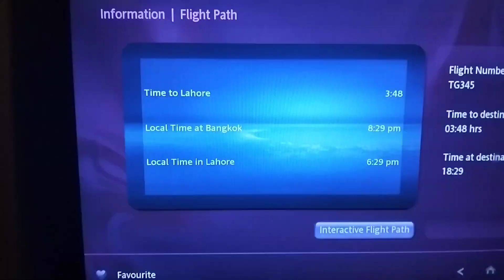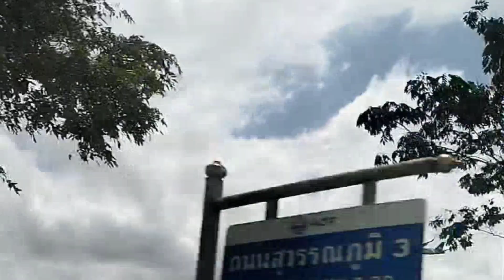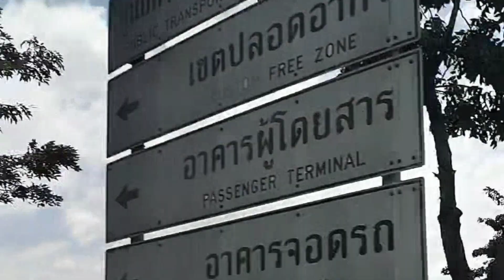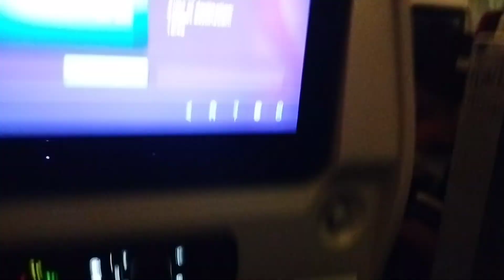Thai Airways Flight Review|| Bangkok-Lahore || Expenses, Food, and Ticketing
Is THAI AIRWAYS a Good Airline? (Economy Review)

My journey started from Bangkok to Lahore by Thai Airways which is really a fabulous and wonderful airline I have ever enjoyed after Qatar Airways. I purchased a ticket from thaiairways.com, a website which is easy to use.

As far as the ticket price is observed, I purchased this ticket with the amount of 2300 RMB (Chinese Currency) that is equal to about 92000 PKR (Pakistani Currency). It was a good experience to board Thai Airways from Bangkok (Thailand) to Lahore (Pakistan). The food was tasty and delicious, especially the sweet dishes as well fruit mania and hot coffee allured me much. The behaviors of the air hostess were also very lovely and kind and I felt it was the best choice to choose Thai Airways.
Before boarding, I enjoyed the best time at Suvarnabhumi Airport, Bangkok, Thailand which is about 35 km away from the main city of Bangkok. I hired a taxi and that charged me 300 Baht (Thailand Currency). At the airport, I enjoyed the cultural depiction, food, and modern shops that were also attracted for me much. It was the best time at the airport and the prices of the eatables were normal as well.
The flight time was about 4 hours and 40 minutes and the plane reached Lahore on time. Both take off and landing was on time and sooth and smooth. I recommend you to select Thai Airways when you plan to travel to Thailand and come to Pakistan from Thailand.
I also enjoyed a journey from Thai Airways from Shanghai (China) to Bangkok and I shared my experience in my vlog also the link is below:
I hope you enjoy this video also.